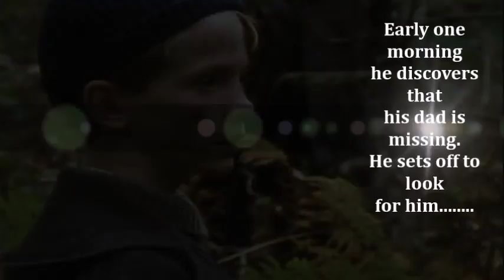Danny, the Champion of the World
Danny, the Champion of the World Book Trailer